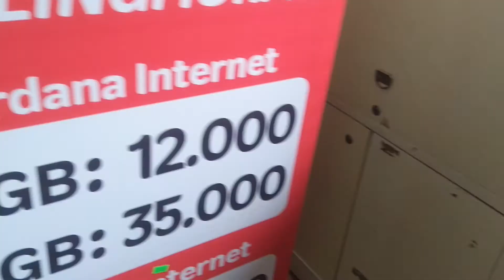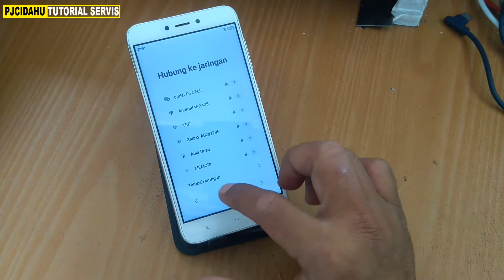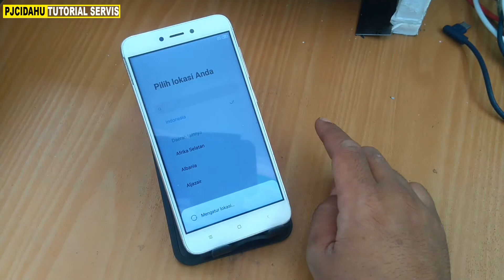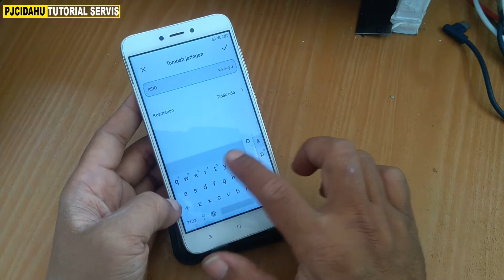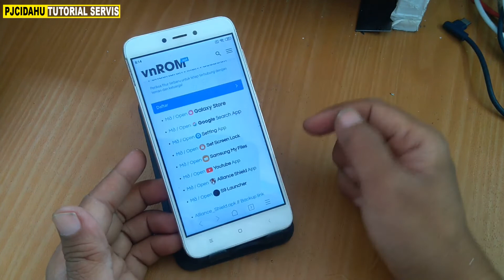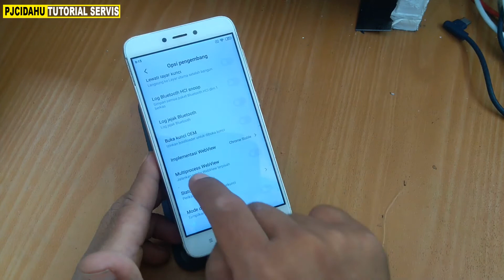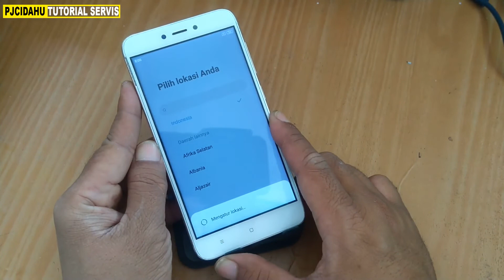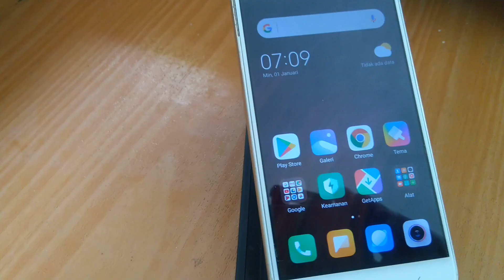Mudah!!! Cara Bypass FRP MIUI 11 REDMI XIOMI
Di video kali ini saya akan berbagi tips dan trik bagaimana cara bypass akun google yang kasus awalnyanya terlupa untuk kata sandi dan dilakukan wipe data / format data pada handphone xiomi redmi 4x ini yang menggunakan versi Miui 11, tips berikut tanpa menggunakan pc/laptop.
Untuk trik bypass akun google bisa juga dilakukan untuk seri HP Xiomi Redmi versi MIUI 11 lainnya seperti:
redmi 4x miui 11
redmi note 4x miui 11
redmi note 5a miui 11
dan lainnya.

mi 5a frp bypass miui 11
mi 6a frp bypass miui 11
bypass frp redmi note 5a miui 11
bypass frp redmi 5 plus miui 11
Bypass Akun Google Miui 11 |All Type Xiomi Redmi Tanpa PC
bypass frp miui 11
bypass frp redmi 6a miui 11
bypass frp redmi 4x miui 11
bypass frp redmi 5a miui 11
redmi s2 frp bypass miui 11
redmi note 4 frp bypass miui 11
redmi 5 plus frp bypass miui 11
cara bypass miui 11
cara bypass akun google xiaomi redmi 6a miui 11
cara bypass akun google xiaomi redmi 5a miui 11
cara bypass xiaomi note 4 miui 11
cara bypass akun google xiaomi redmi note 5a miui 11
cara reset hp xiaomi 4x lupa akun mi miui 11
bypass akun mi xiaomi s2 miui 11
cara bypass akun google miui 11